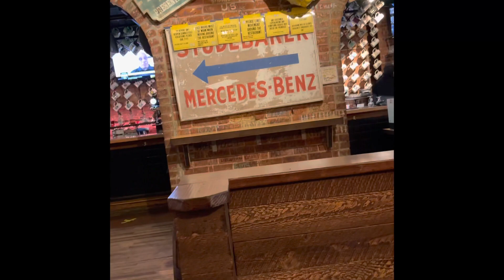Covid vlog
I haven’t been on here in awhile but I wanted to update you guys and show you how I’ve been adjusting.
or my food page if you're a foodie ashleysfoodquest_